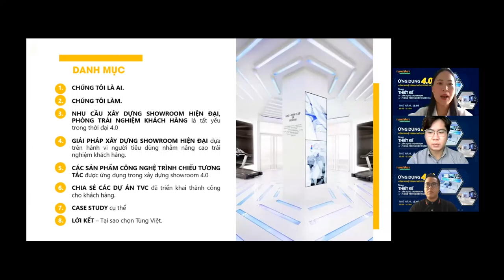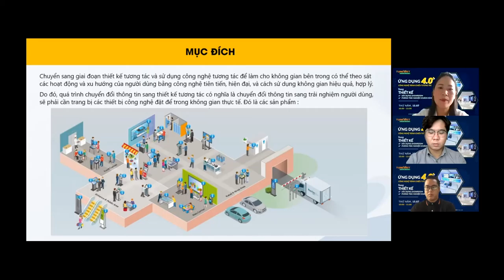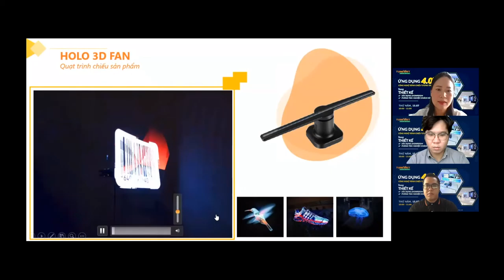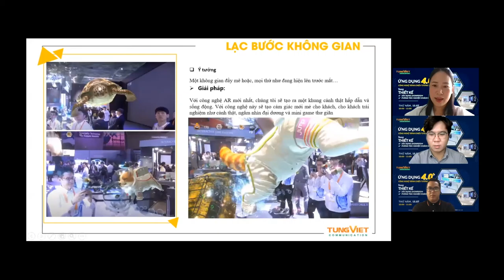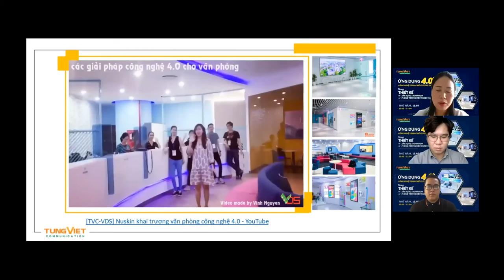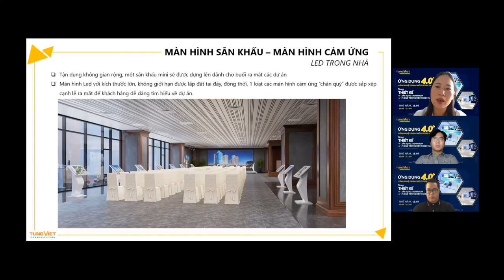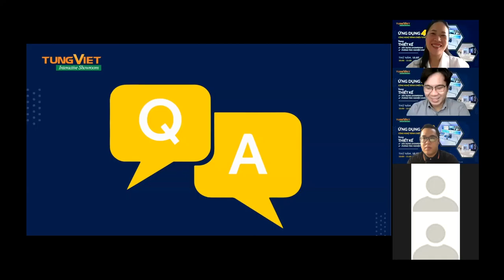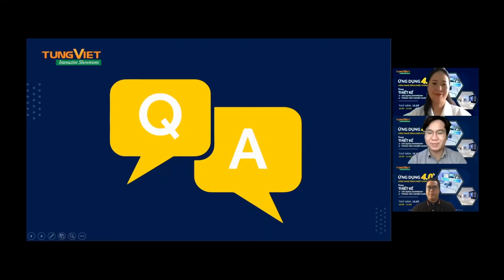[TVC-VDS] Ứng dụng công nghệ 4.0 trong thiết kế phòng trải nghiệm khách hàng 4.0